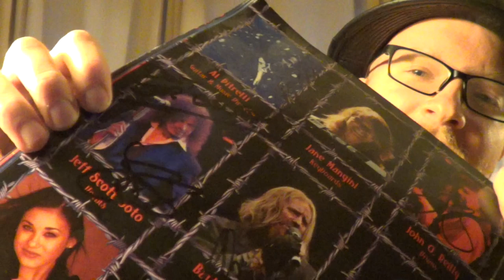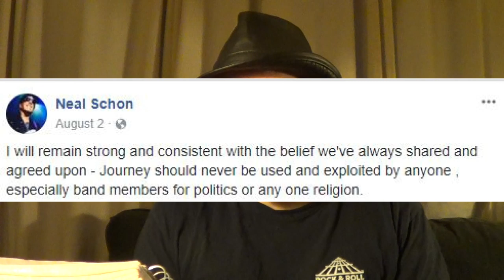IS JOURNEY BREAKING UP FOR THE DUMBEST REASON EVER??? (Classic Rock Vlog)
Here's another hot take about some news from the world of classic rock. This time I recap Journey's tumultuous 2017 and discuss their potentially rocky future.

Have other ideas for a classic rock vlog? In the comments, post some topics you would like to hear from me on!